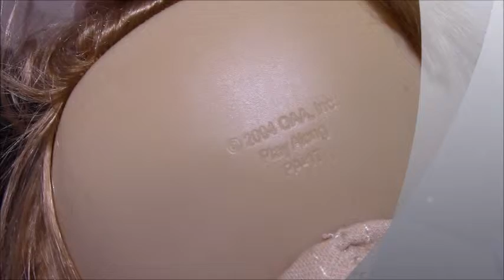Cabbage Patch Kid Baby 2004 Play Along😊